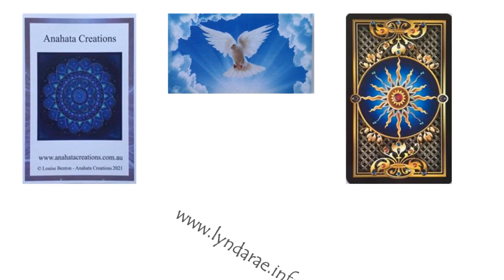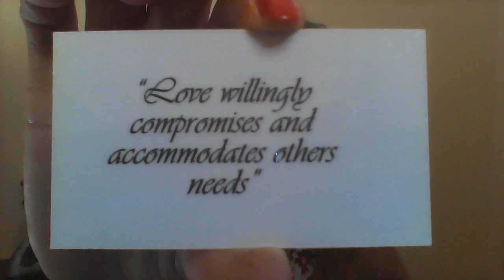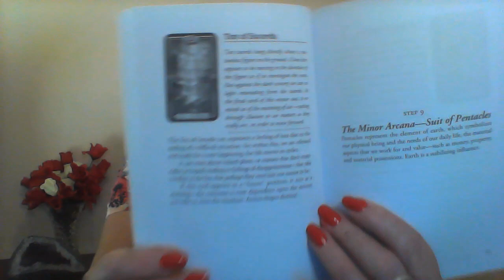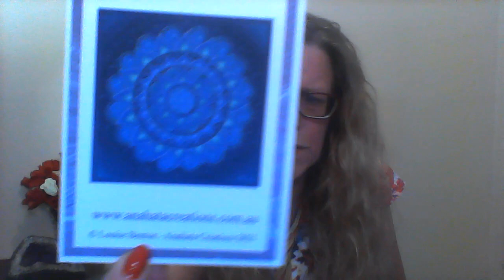TAROT April 3rd 2022- weekly global Tarot Reading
Global Tarot for the whole world - 3rd April till 9th April 2022